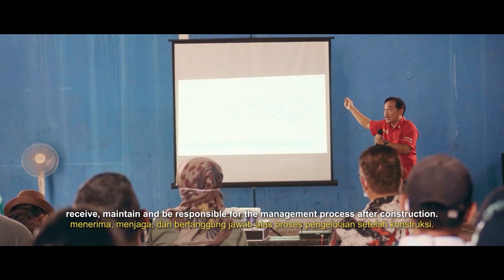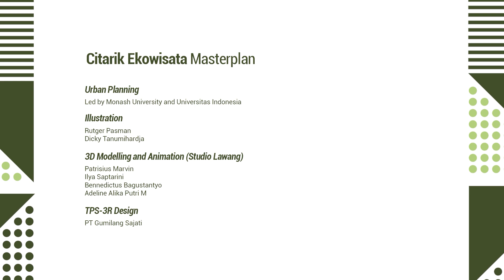Living River - Citarum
The lived experiences of residents, the research evidence base, and local aspirations for revitalising the Citarum River.